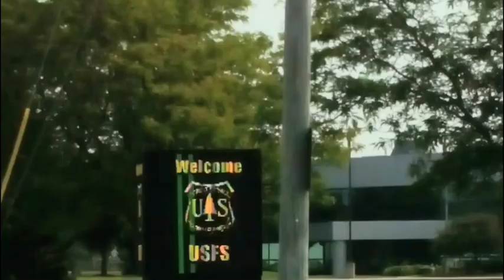15+5(3)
JESUS SAVES !!
JESUS SAVES !!
JESUS SAVES !!

4 THINGS TO DO ASAP:
1) START TALKING & LISTENING  TO GOD: WE CALL this ‘PRAYER’
2) START READING the WORD of GOD: WE CALL this the ‘BIBLE’
3) START HAVING FELLOWSHIP with OTHER BELIEVERS IN GOD
4) START TELLING OTHERS ABOUT GOD & the SALVATION STORY:
JESUS SAVES !!